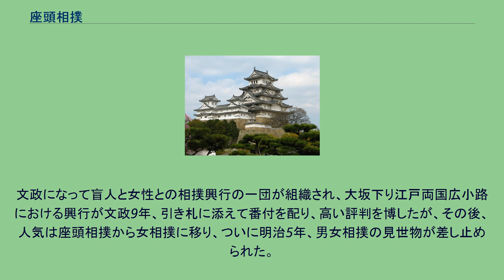座頭相撲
座頭相撲（ざとうずもう）とは、盲人同士、また盲目の男性と晴眼の女性との取り組みによる相撲興行である。
上記のいずれもが永享2年、江戸両国で興行されたのが最初である。
永享3年の「俳諧時津風」に「座頭角力」という題で「のばす手はなでるやうなる柳かな」とあり、明和年間に最も流行したらしく、「街談録」明和6年の項に「浅草寺境内盲の角力、盲と女角力」とあり、「浪華見世物年鑑」明和6年の条に「難波新地曲馬前にて盲人角力、坂町裏にて盲人と女角力」とあり、同年の「続談海」に「当年両国橋にて座頭の角力取をいたし大に時行る」とある。
座頭（盲人）が土俵上で手探りで取り組むさまがおかしがられ、当時の人々に喜ばれた。
また、盲人男性と晴眼女性との取り組みが一部の好色な常連の見物の評判を得て、座頭相撲の単独興行は行なわれなくなり、安永頃からは衆人環視の中で醜態を演じることが再三あり、そのために禁じられた。
文政になって盲人と女性との相撲興行の一団が組織され、大坂下り江戸両国広小路における興行が文政9年、引き札に添えて番付を配り、高い評判を博したが、その後、人気は座頭相撲から女相撲に移り、ついに明治5年、男女相撲の見世物が差し止められた。